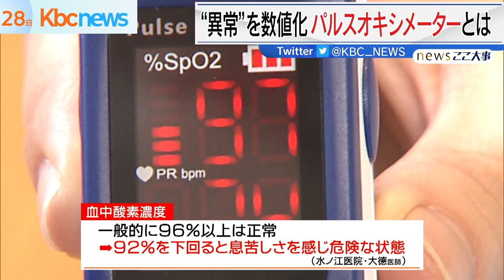“異常”を数値化 パルスオキシメーターとは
わずか数秒で血液中に流れる酸素濃度を測ることができる医療機器「パルスオキシメーター」とは？